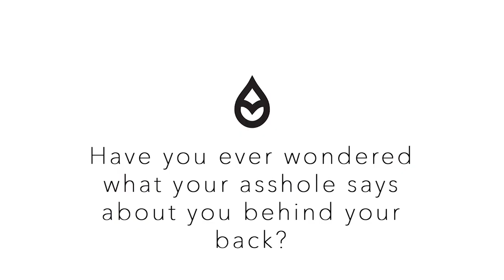An Interview With My Asshole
Ever wonder what your asshole says about you behind your back?